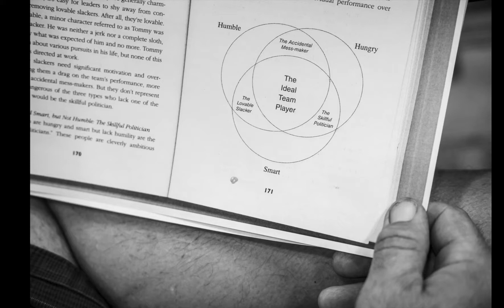Nick Whitver - "Keeping Up with Nick" | QLI's 2019 James P. O'Donnell Demonstrated Excellence Award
Part of what makes QLI special is the effort its team members dedicate to being "universal employees"—taking ownership to meet needs anywhere within the organization, even if they exist outside the typical demands of the day-to-day job description.

Even by these standards, Nick Whitver stands out.

In short, Nick is committed to bettering lives. Not just the lives QLI serves, but the lives of his closest teammates and colleagues. A natural leader, a compassionate friend, and a resource of contagious optimism, he embodies QLI's mission to a degree that would be impossible to replicate.

Nick was one of six team members recognized with 2019's James P. O’Donnell Demonstrated Excellence Award, QLI’s most prestigious distinction. In this story, see how he's left a permanent impression on QLI and turned his company into his biggest raving fans.